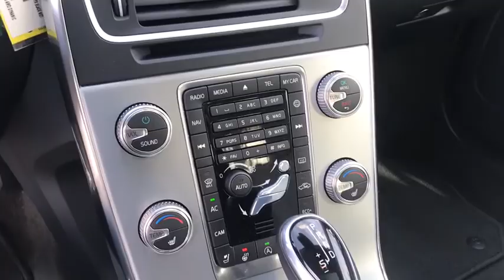2018 Volvo S60 Haverhill MA, Lawrence MA, Methuen MA, Salem NH, Andover, MA 174V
Onyx Black Metallic Used 2018 Volvo S60 available in Haverhill, Massachusetts at Jaffarian Automotive Group. Servicing the Lawrence MA, Methuen MA, Salem NH, Andover, MA area.

REMAINDER OF FACTORY WARRANTY, VOLVO CERTIFIED, INCLUDES FACTORY WARRANTY, Clean CARFAX History Report, CARFAX 1-OWNER, Adaptive Digital TFT Display, BLIS Blind Spot Information System, Heated Front Seats, Heated Front Seats & Heated Steering Wheel, Heated Steering Wheel, HomeLink Integrated Garage Door Opener, Keyless Entry & Drive, Navigation System, Rear Park Assist Camera, Rear Park Assist Sensors, Vision Package.brbrbrThis vehicle has been Value Priced, below our competition, using Live Market Pricing Technology, saving you both Time and Money! You'll never pay too much at JAFFARIAN! The Most Car for the Least Amount of Money! COME SEE US TODAY AT 600 RIVER STREET IN HAVERHILL OR VISIT US ON THE WEB